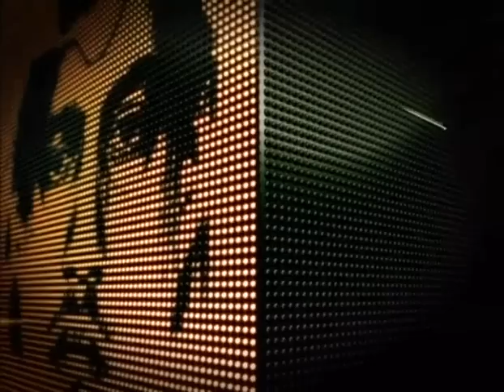اضاءات :.شملان العيسى 4-1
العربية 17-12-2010